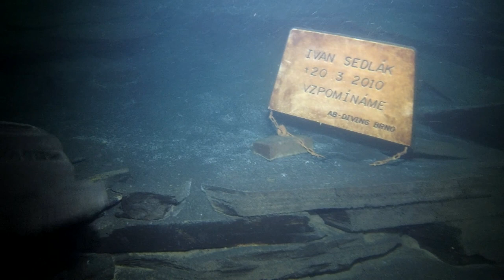Svobodné Heřmanice - lom Šifr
Ponor potápěčů sportovního klubu Kajman Cheb a potápěčů Dive club Vsetín.